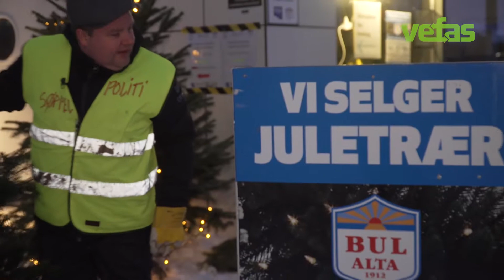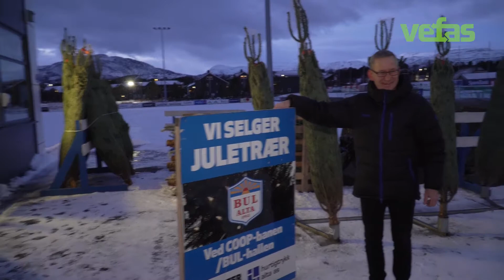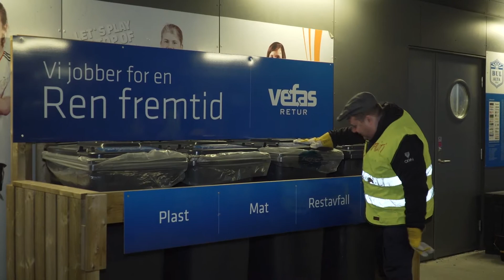Manne selger juletrær | 2. søndag i advent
Manne har begynt i en ny bransje, men må innse at konkurrenten har et bedre tilbud 🎄